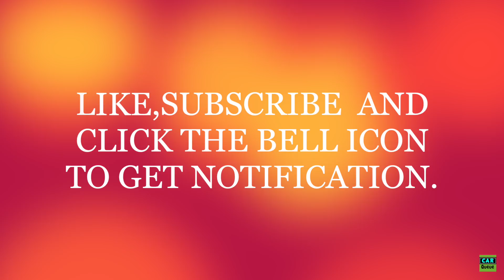All New Latest Top Upcoming Maruti SUV`s in India 2018 2019 with Price and Launch Date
Upcoming Maruti Suv in India 2018,
Upcoming Maruti compact Suv s in India 2018,
Upcoming Maruti 7 seater Suv s in India 2018,
Upcoming Maruti small Suv s in India 2018,

Top Best Car Perfume: